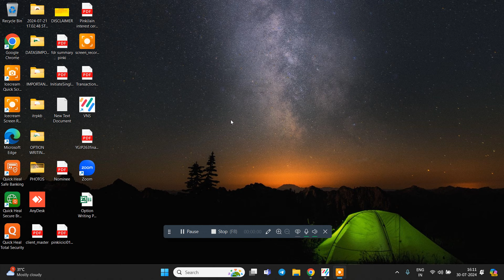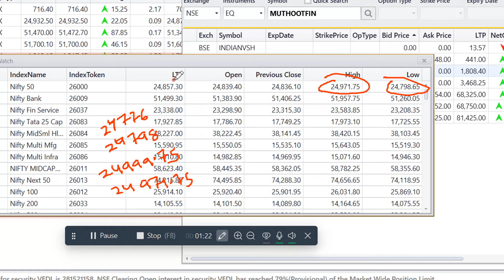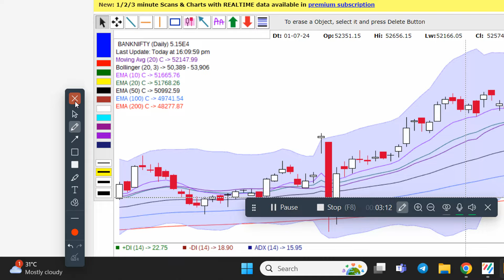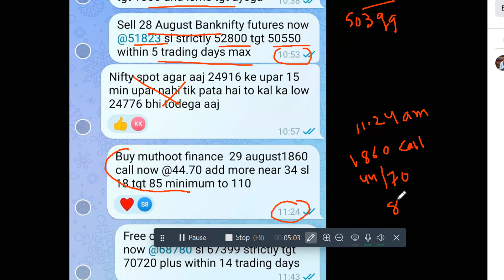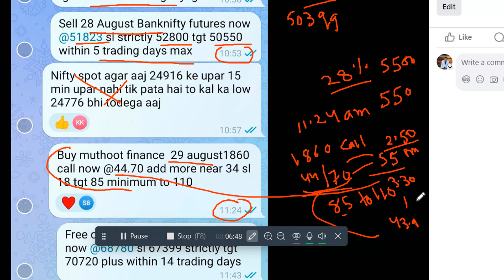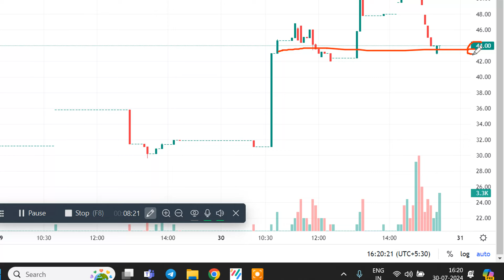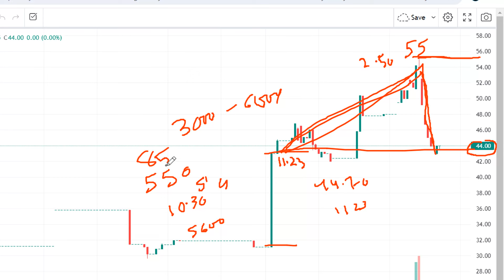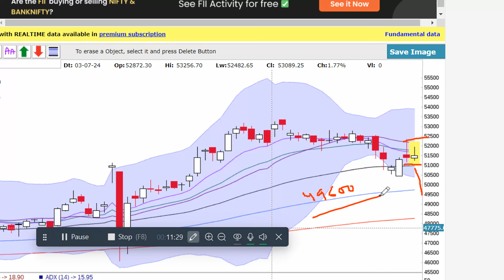NIFTY AND BANKNIFTY ANALYSED FOR WEDNESDAY 31ST JULY